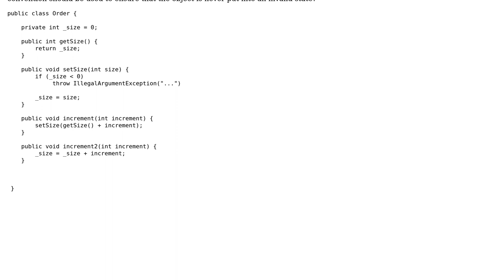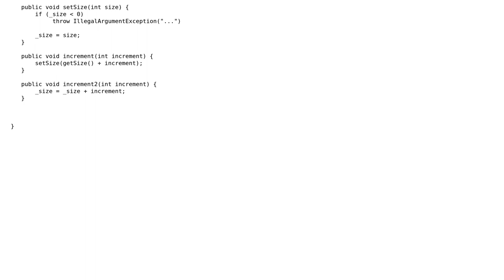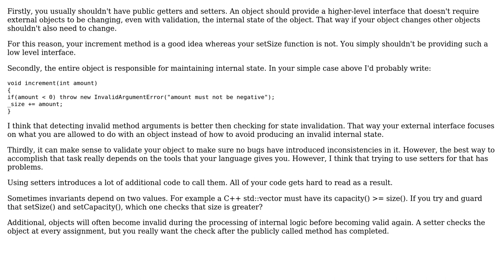Software Engineering: What to do with private fields with getters and setters in Java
With thanks & praise to God, and with thanks to the many people who have made this project possible! | Content (except music & images) licensed under CC BY-SA | Music | Images & others | With thanks to user Winston Ewert user Gary Rowe user Dakotah North and the Stack Exchange Network Trademarks are property of their respective owners. You are responsible for your own actions.